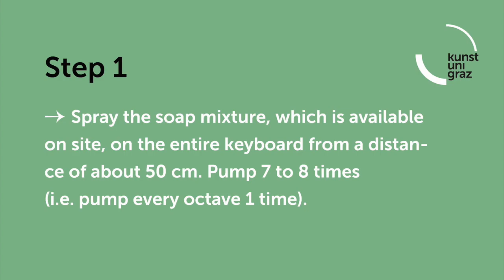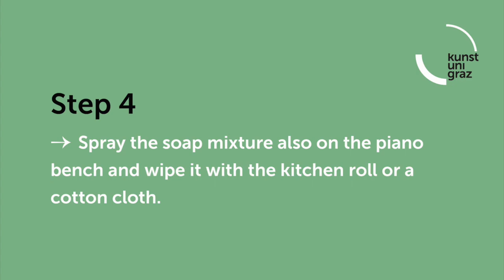KUG Video Tutorial: Quick piano cleaning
PLEASE NOTE: Without exception, cleaning may only be carried out using the KUG soap mixture, which is provided on site and specially produced for this purpose!